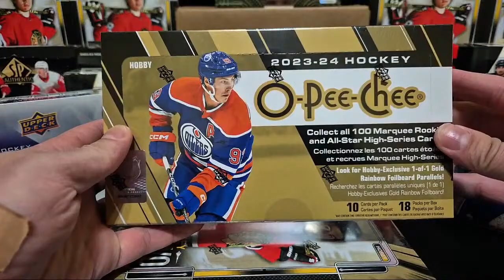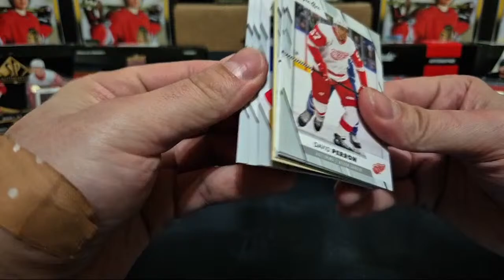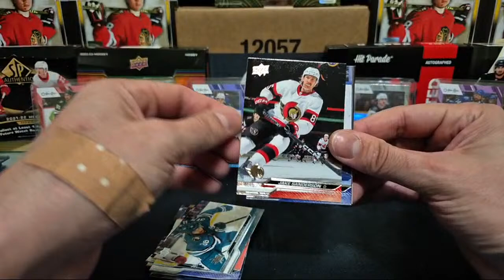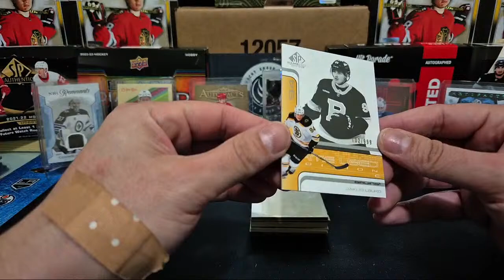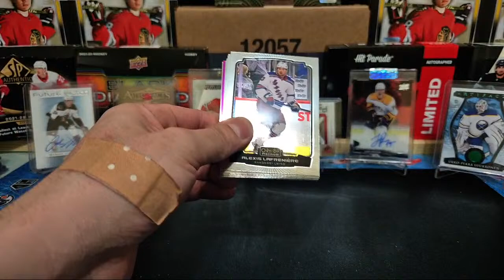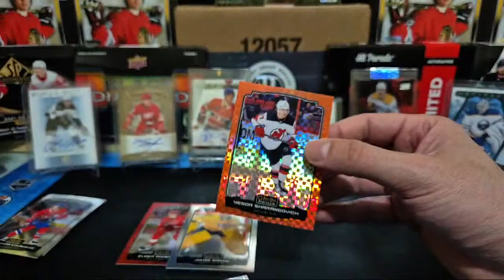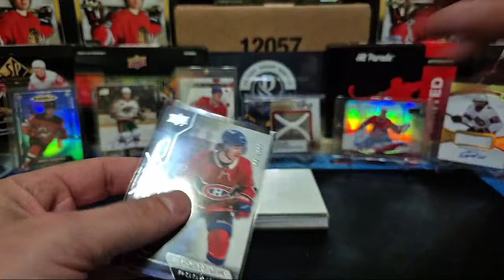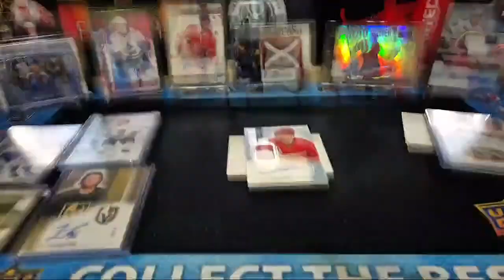Group Break #167 - Mega break